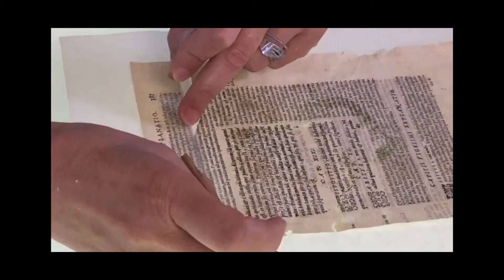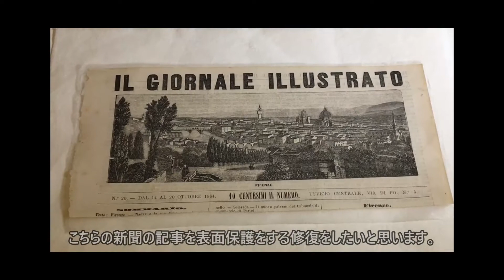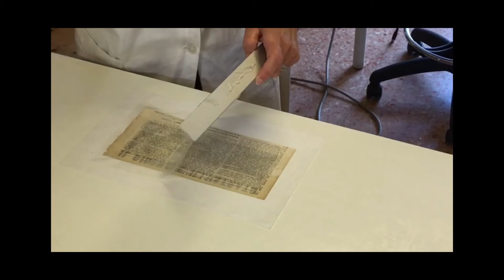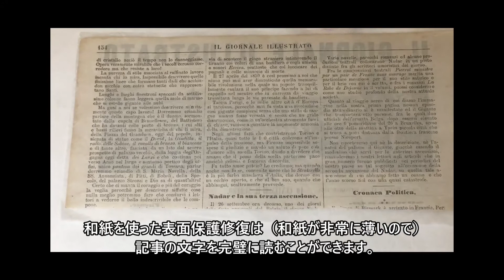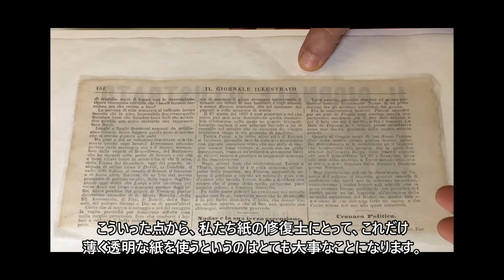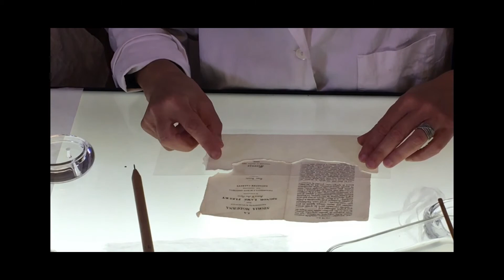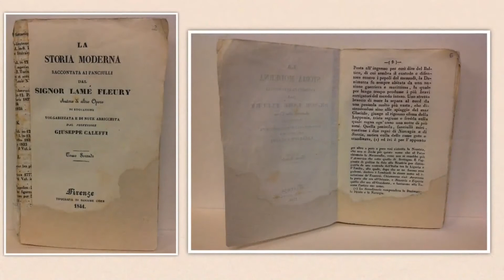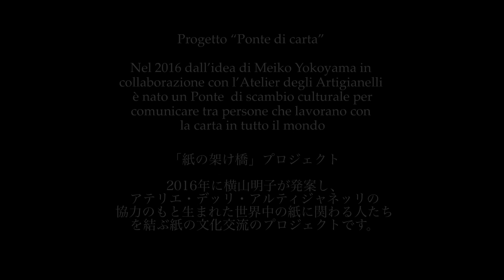Restauro di carta 紙の修復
Progetto di scambio culturale "Ponte di Carta " video 3. 2020
È nato un ponte di scambio culturale per comunicare tra le persone che lavorano con la carta in tutto il mondo.
A cura di Atelier degli Artigianelli in collaborazione con Meiko Yokoyama.

文化交流企画「紙の架け橋」プロジェクト
世界中の紙に関わる人達を繋げるプロジェクトです。
アテリエ・デッリ・アルティジャネッリ監修
Meiko　Yokoyama 協力